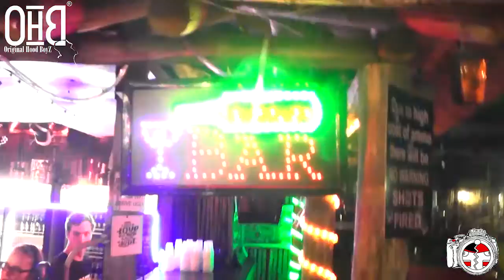Unlock OHB 8-October-2016(OneDanceRemix)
Hey there I didn't mean to disturb you but I only wanted to inform you that if you looking for event shots,photo shots,documentaries,weddings,short stories or even music videos and studio time or beats you can check twin production out owned by young twins born and raised in mams aiming for better things chasing big dreams